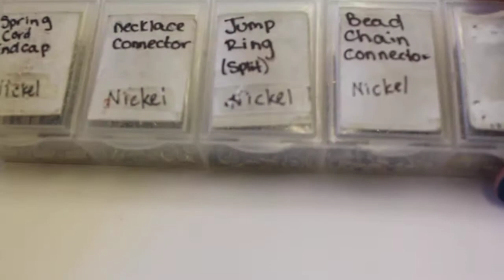finding bead chain cut and connector